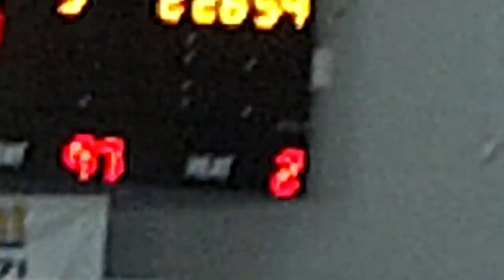March 4, 2012 8:50 AM